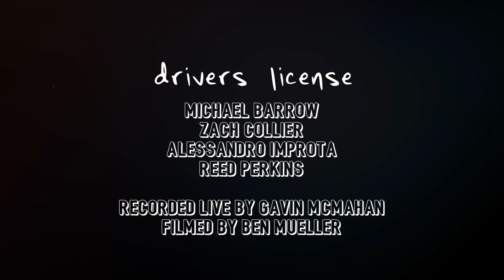"drivers license" (Olivia Rodrigo Cover) - Michael Barrow & The Tourists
Michael Barrow & The Tourists performing a live cover of "drivers license" by Olivia Rodrigo off her debut studio album SOUR. Lyrics below.

Cinematography by Ben Mueller
Edited by Zach Collier
Tracked Live by Gavin McMahan

The one who made me doubt

Of hearing how much I miss you
But I feel kinda sorry for them

'Cause you know I still love love you, babe
The sidewalks we crossed
And, I'm so blue, now we're through
'cause you know I still love you, babe

You said forever, now I drive alone past your street